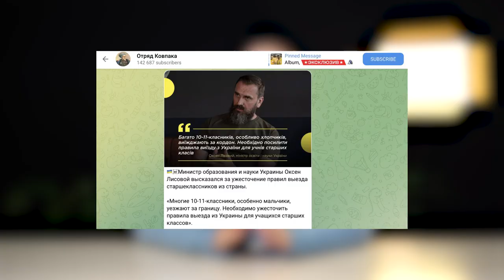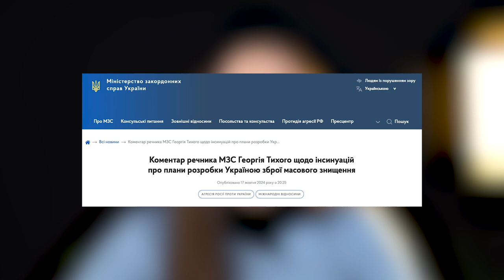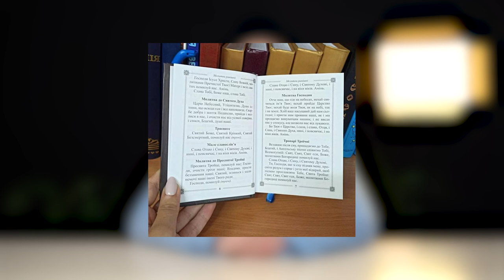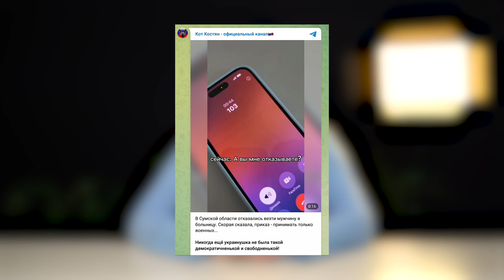Молитва на захист від мобілізації та ядерна бомба за декілька тижнів. ТОП фейків за тиждень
З 24 жовтня розпочався Глобальний тиждень медіаграмотності. Це ініціатива ЮНЕСКО, спрямована на підвищення обізнаності щодо навичок критичного мислення та роботи з інформацією. Тож у цьому ТОПі вирішили поділитись з вами низкою порад, як не потрапити на гачок російської пропаганди.

У цьому випуску:
00:00 - вступ
00:25 - старшокласників не випускають за кордон
01:21 - Україна може створити ядерну зброю за декілька тижнів
02:20 - молитва на захист від мобілізації
03:10 - Зеленський провокує ядерну кризу
03:55 - у лікарнях Сум приймають лише військових.